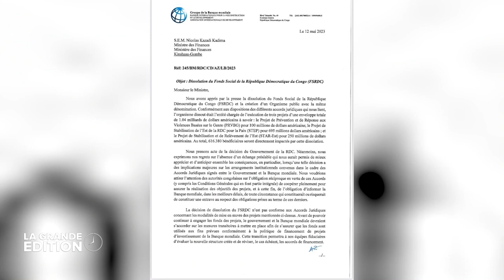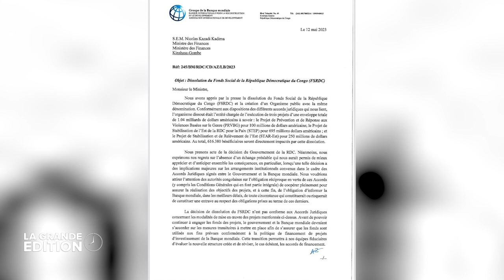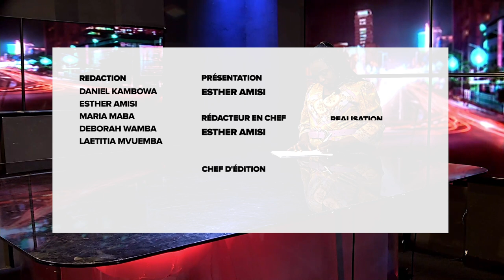LE JOURNAL : LE 17 MAI, LES FARDC A L' HONNEUR